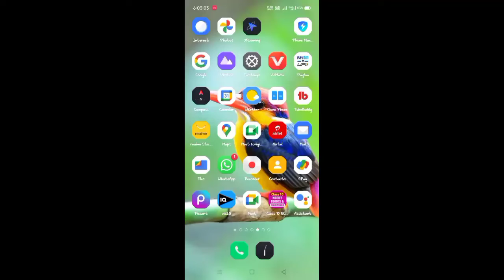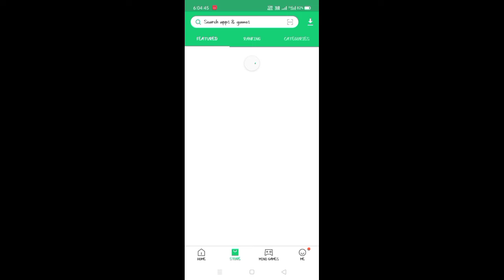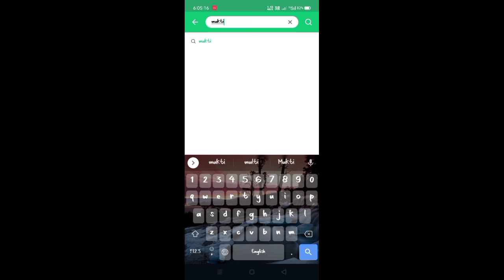4k hours watch time kaise badhye || how to complete 4000 hours watch time on Youtube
4k hours watch time kaise badhye || how to complete 4000 hours watch time on Youtube || watch time

                    SHARE.           SUPPORT

@TechnichalAmar2,0